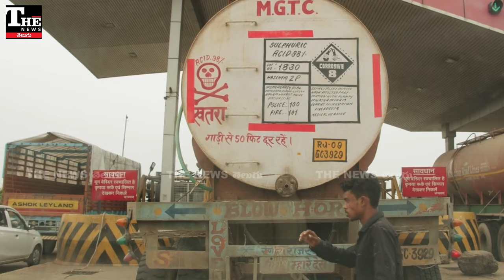ఇరాన్vsఇజ్రాయెల్: యుద్ధం ముదిరితే మనకి ముప్పు ఉన్నట్టే, ఏమవుతుంది?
ఇరాన్, ఇజ్రాయెల్ వైరం ముదురుతోంది. పెను ముప్పు దిశగా సాగబోతోంది. ఇది ప్రపంచానికి ఓ సవాల్ కాబోతోంది. ఇండియాలో కూడా అన్ని ధరలకు రెక్కలొస్తాయి. ముఖ్యంగా వ్యవసాయ పరికరాలు, ఎలక్ట్రికల్ గూడ్స్, చమురు ధరల పెరుగుదల అనివార్యం. దాంతో భారతీయ పౌరులు కూడా పరిహారం చెల్లించక తప్పదు.